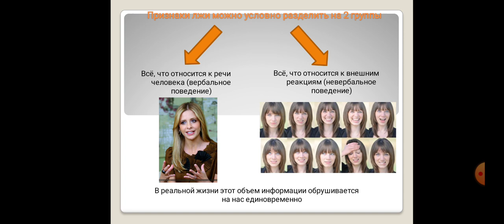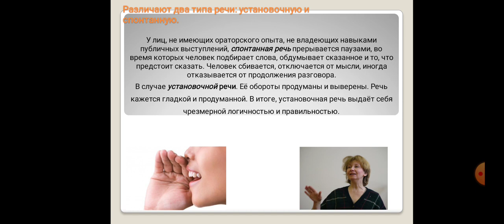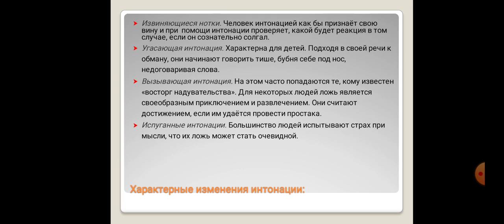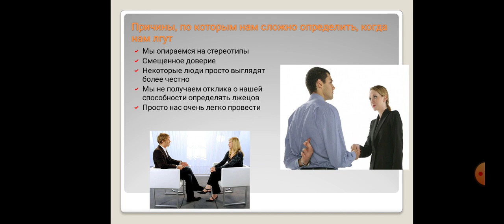дисциплина: "язык телодвижений"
тема: "психология лжи"